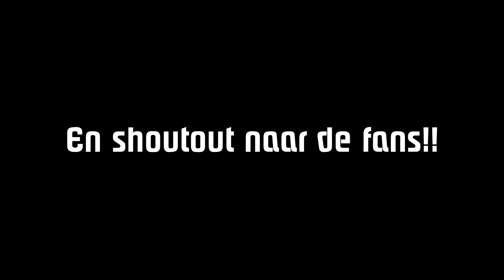KIJKEN OP EIGEN RISICO! #1808